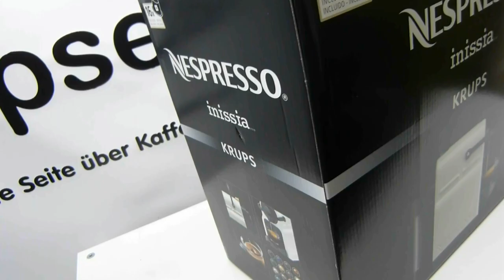[BEENDET] GEWINNSPIEL Kapselmaschine - DANKE ♥ für die Treue [15.10.2015]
Vielen Dank für die Unterstützung und die Treue in den Jahren. Mit eurer Hilfe konnte ich mich stetig verbessern, bin gewachsen und kann nun etwas an euch zurückgeben. Ihr könnt eine Kaffeekapselmaschine gewinnen. ↓ Weitere Infos ↓

DAS GEWINNSPIEL IST BEENDET! Danke für die Teilnahme.

Herzlichen Glückwunsch!
So funktionierts:

► KOMMENTIERT unter diesem Video warum gerade ihr die Kapselmaschine gewinnen wollt
►Unter allen, die bis zur Beendigung des Gewinnspiels einen Kommentar abgegeben haben, wird die Maschine verlost. Der Gewinner per YouTube Nachricht angeschrieben!

Wenn ihr mögt könnt ihr noch meinen

 oder mir ein "Gefällt mir" bei Facebook oder ein + bei Google+ geben. Damit unterstützt ihr mich noch mehr!

►Dieses Video darf gerne geteilt werden! ☻

►Meine Seite rund um das Thema Kaffeekapseln und Kaffeekapselmaschinen

Dieses Video wird NICHT unterstützt durch Produktplatzierung!